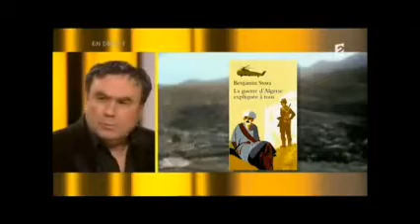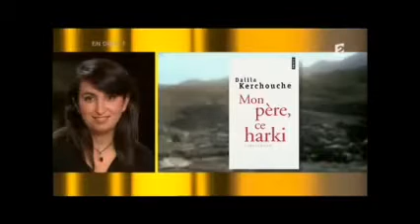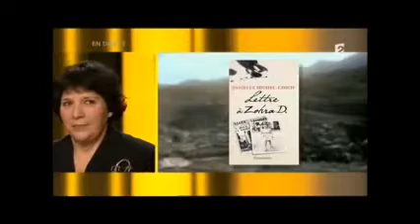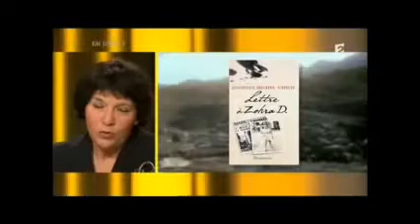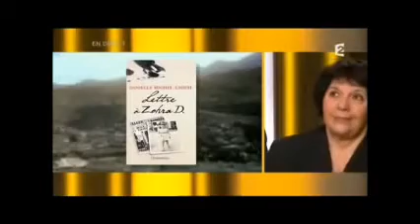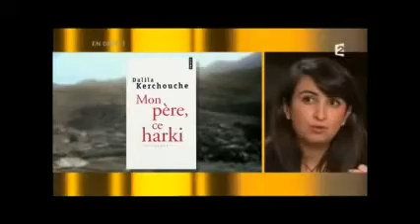La guerre d'algerie debat sur France2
guerre D'Algerie debat france 2